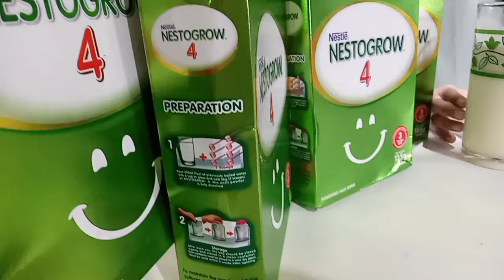Thanks NESTOGROW and Super Nanay family! | Let's GROW with NestoGROW!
I'd like to recommend my friend's YTC